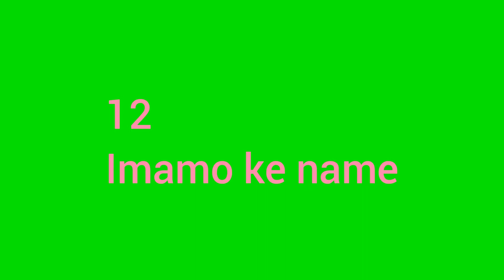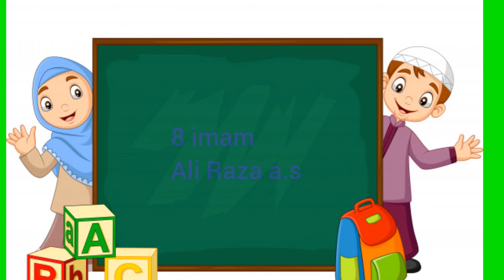Deeniyat programme 4 / 12 imam ke name /